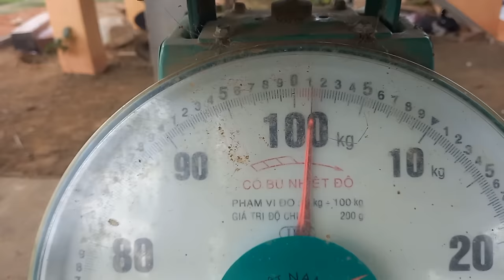Amazing! ផ្សិតខ្មៅឬផ្សិតដំបូកមានតម្លៃថ្លៃណាស់ ១/គីឡូជិត១លានរៀល! Black mushroom or Dumpok mushroom!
Vannaofficialkh
ឃ្មុំព្រៃធម្មជាតិ
Prey Lang
Forest
Illegal Logging
Pheakdey official
អ្នកដើរព្រៃ
How to make
ដំណើរផ្សងព្រេង
ខេនតុ បញ្ញា
Vannda×Vannthan
Vannda
Vannthan
The troll cambodia
ផាន់ រ៉ុង
Phann rong
Galaxy Navatra
Khem
Ton chan seyma
Preab sovath
ធឿន ធារ៉ា
Thiago
សែន ចន្ទរទ្ធីគុន

1 / Demonstrate the activities of participating in the protection of forests and natural resources in the Prey Lang area to show the participation of the Prey Lang Community Network, because the forest in Cambodia is only one of the largest and largest Prey Lang in this part of Asia. There is only Prey Lang.

2 / Demonstrate activities as well as the lives of participants in forest conservation and forest patrols and other activities in the forest.

3 / Shows the real life of living on forest products and non-timber forest products, such as picking fruits, picking mushrooms, finding food, vegetables, fish, meat, etc.
4 / Want to show that Prey Lang community network has 1 province, Kratie 2, Stung Treng 3, Preah Vihear 4 and Kampong Thom, with an area of ​​more than 440,000 hectares with ecological potential as a dense forest in the past, want to know more clearly can follow the videos that tell Prey Lang.

សពោះការមកកាន់ (vanna official

ចុងក្រោយសូមអាធ្យាស្រ័យដែលខ្ញុំដាក់ភាសាខ្មែរខាងក្រោមព្រោះខ្ញុំចង់អោយបរទេសចូលទសនាអោយបានច្រើនសង្ឃឹមថាបងៗខ្មែរនឹងយល់ សូមអរគុណ🙏